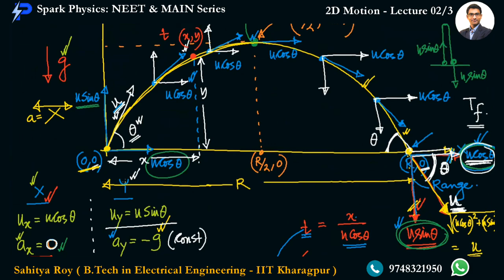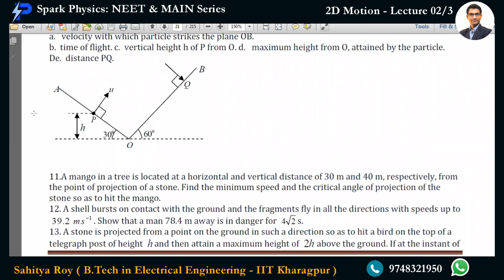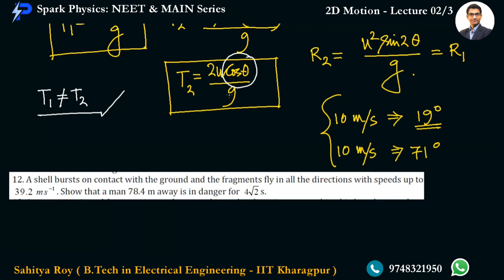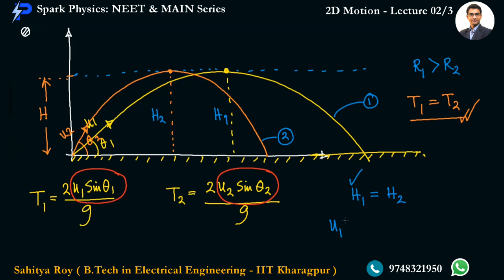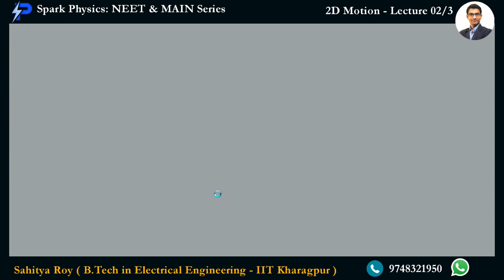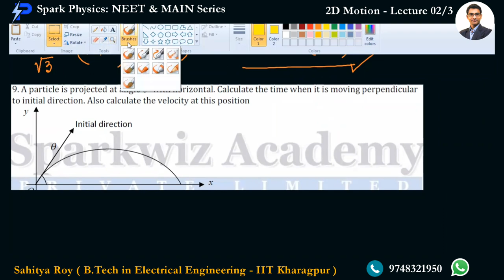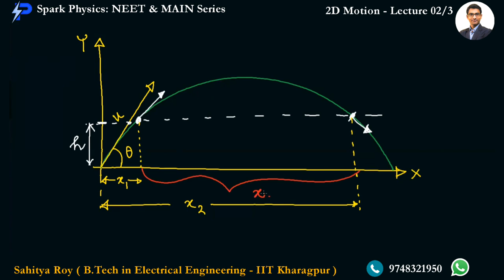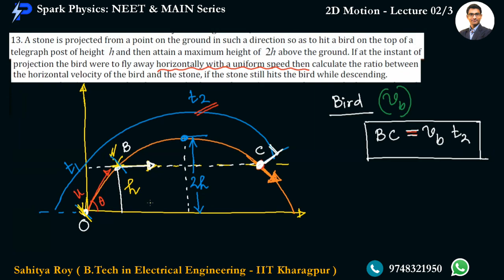2D Motion Lecture 02/3 | Spark Physics : NEET & MAIN Series | Class XI | Sahitya Roy(IIT KGP)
2D Motion Lecture 02/3 | Spark Physics : NEET & MAIN Series | Class XI | Sahitya Roy(IIT KGP)

🎯 Topic : Oblique Projectile - 2/2

👉Previous Video :
👉Next Video :
•  2D Motion : Lecture 02 / 3
✅ coming 🔜

🤔📚👉 Ask your Doubts:
✔️📚👉 Get Notes Here:
✔️📚👉 Chapter-wise Practice Papers:

✔️ Topic Name: 2D Motion  (Lecture 02 of 3 ) : Oblique Projectile - 2/2